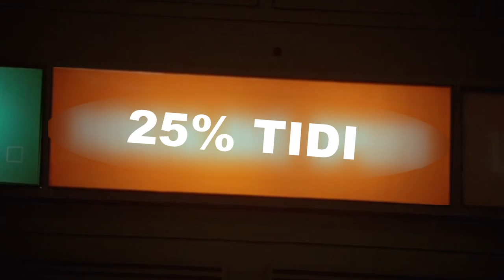LUDICROUS FORM V1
Another gif edit! This time celebrating the node crash at ULAX